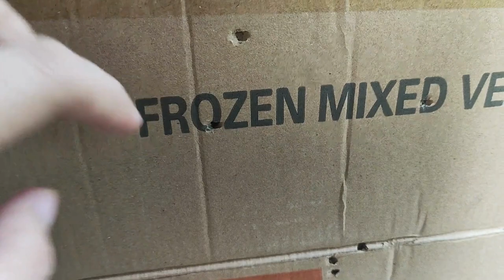PVC Airsoft Shotgun [Part4] - Making of Receiver and Muzzle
Hey guys, just sharing my another DIY Project for airsoft series. This will be the part 4 of DIY Airsoft Shotgun. God Bless Everyone!